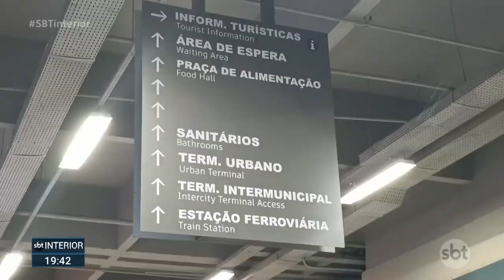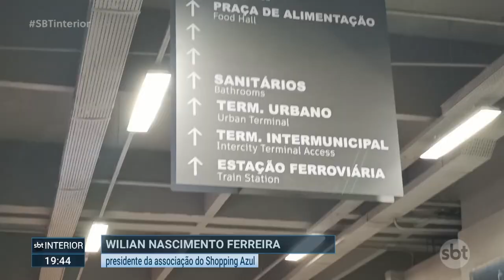Shopping Azul e terminal rodoviário em Rio Preto são reinaugurados após incêndio